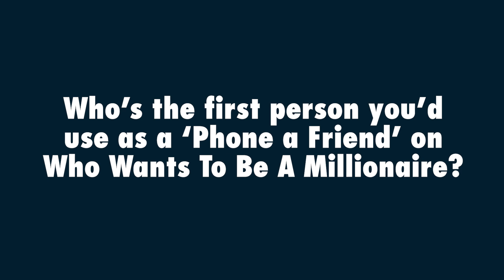The players' take | Teammate habits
Hear who from the AFL playing group gets thrown under the bus in this edition of ‘the players' take’.